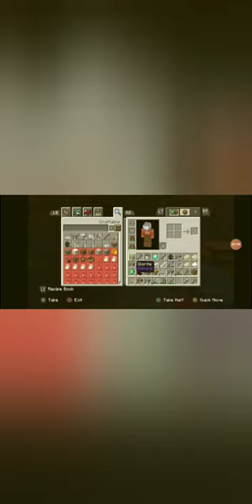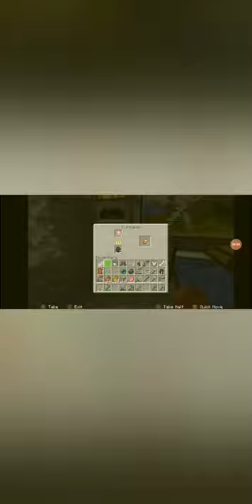Created my first home in Minecraft